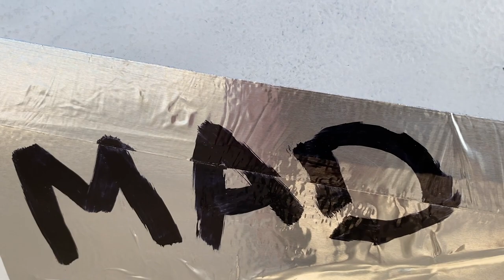Tarragon Aircraft - Nose Art - Tutorial by the Lieutenant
Skymonkeyyys, The Lieutenant's Art Project for the weekend: Nose art on Pelegrin Tarragon Aircraft; Ultralight Aircraft, 600kg UL, Ultraleichtflugzeug, Aerodromo Mallorca,